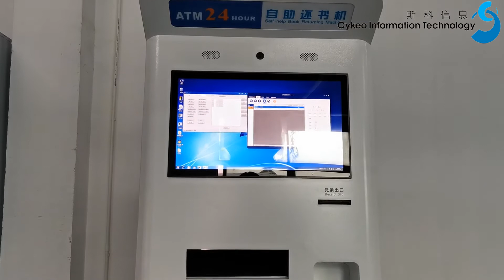Cykeo RFID Kiosk for Library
RFID self-service kiosk from Cykeo-manaufacturer for hardwares based on RFID technology in China.